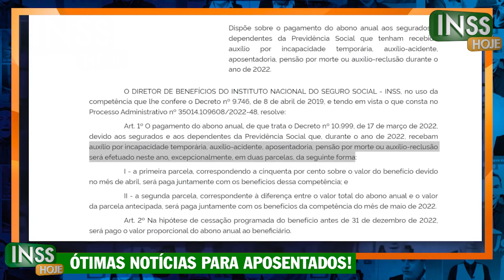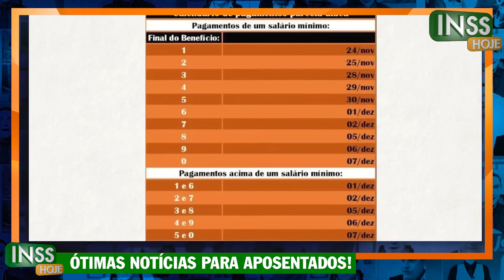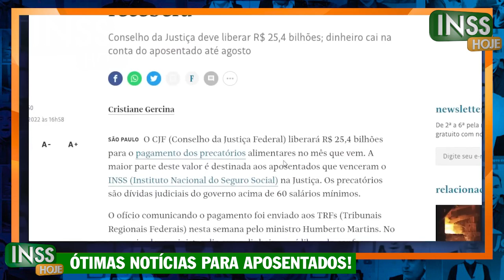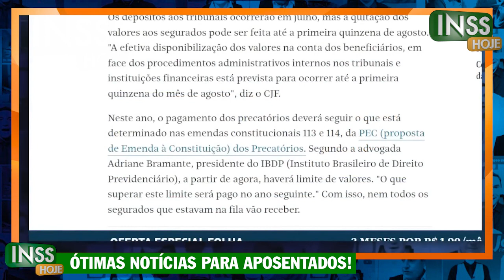INSS vai PAGAR JULHO tem GRANA EXTRA na SUA CONTA + SAQUE em PARCELA ÚNICA para VOCÊ VEJA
SURPRESA MARAVILHOSA na sua CONTA: Grana extra para aposentados e pensionistas saque parcela única já confirmada no diário oficial + saque liberado em julho/agosto na conta dos aposentados veja agora essa ótima notícia

Quais as datas de pagamento de precatório no ano de 2022?
O que é precatório do INSS?
Como consultar data de pagamento de precatório do INSS?
Quanto tempo demora o pagamento de um precatório?
Como funciona o pagamento dos precatórios?
Como é feito o pagamento dos precatórios?
Como saber o valor do precatório a receber?
Como saber se meu precatório vai ser pago em 2021?
Como saber se vou receber meu precatório em 2022?
Quem vai receber precatório em 2022?
Quem vai receber precatórios em 2022?
Quem tem precatório para receber em 2022 vai receber?

emprestimo rapido
5% foi aprovado?
problema emprestimo
banco
dinheiro
financiamento aposentado
aposentado INSS
pensionista inss
meu INSS
aposentadoria
credito consignado
creditoconsignado
inss 2020
empréstimo
atenção pensionistas
inss benefícios
novo benefício para idosos
DÉCIMO TERCEIro
décimo quarto
13° salario
suspensão dos consignados
margem 5
nova margem inss
meu inss
aumento margem consignado
emprestimo
dinheiro
emprestimo inss
dinheiro
14 salario
14 salario inss
decimo quarto